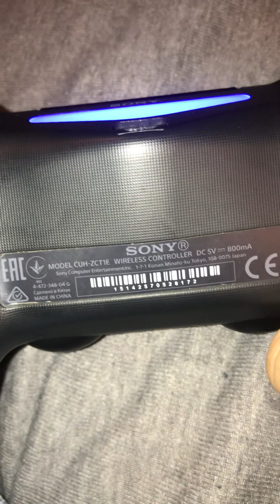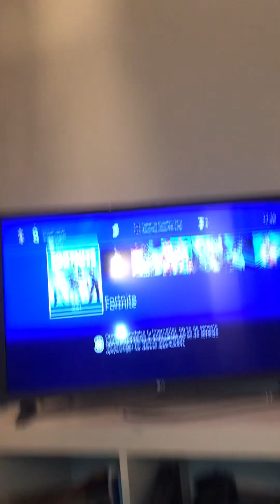Playstation controlerens info